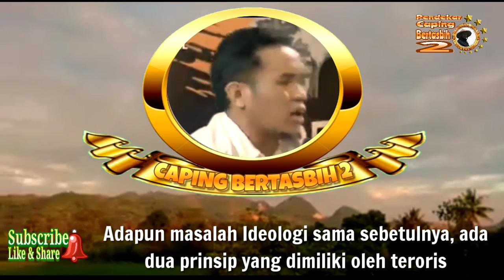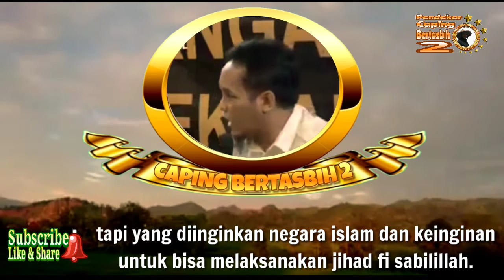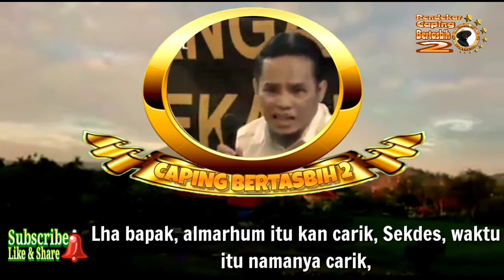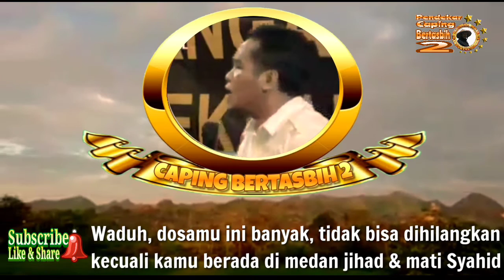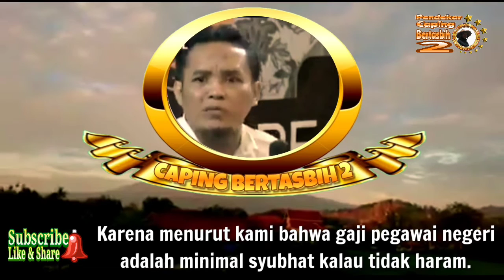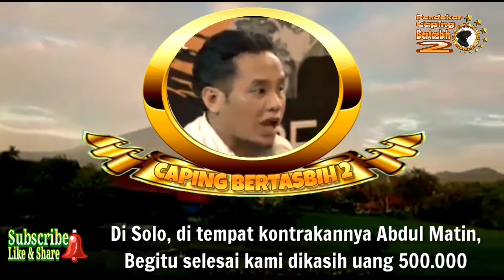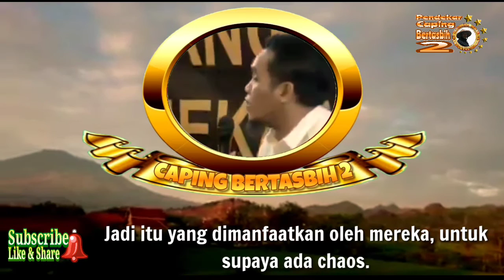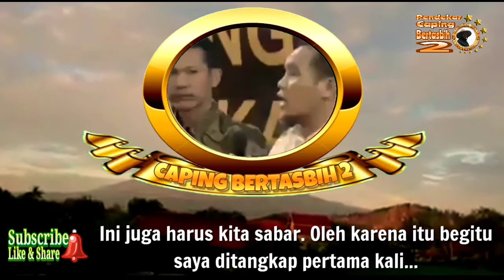Mereka Sedang Menunggu Indonesia Terjadi Chaos, Kekacaun. (Ali Imron eks ter0r1s bom Bali)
Para teroris pengusung khilafah akan tepuk tangan jika Indonesia Chaos karena mereka merasa mendapatkan medan jihad untuk mendirikan negara Islam.